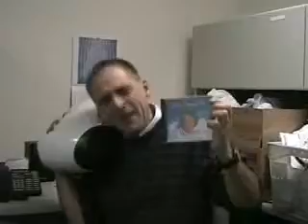Office Of The Day 10/23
The Office Of The Day contest from Sunny 101.5 WNSN-FM/South Bend Indiana